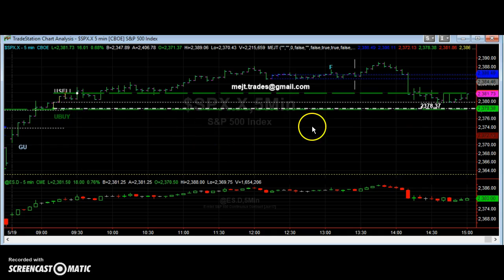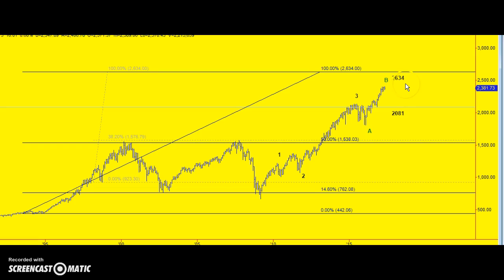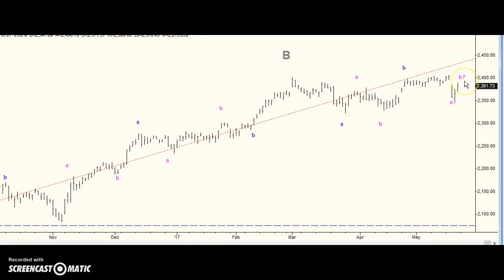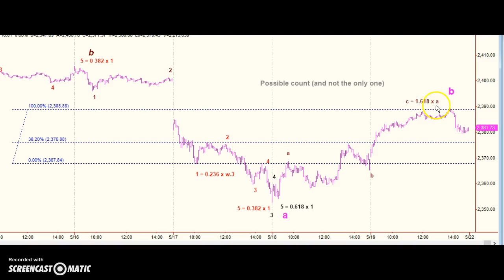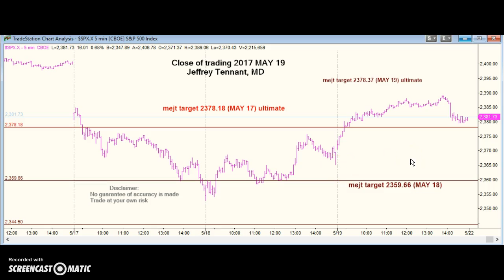MEJT stock market forecast 19 MAY 2017